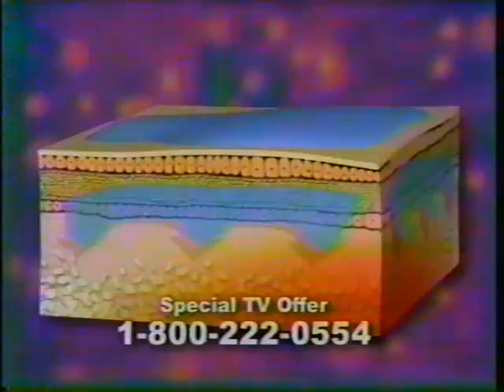Super Blue source